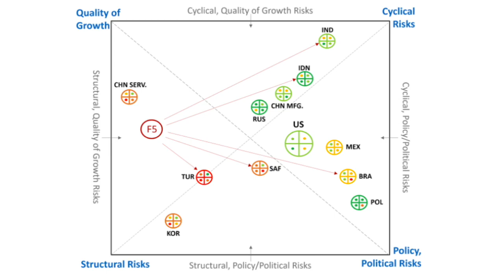The Fragile 1.5 by Talking Heads Macro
The Fragile 1.5 by Talking Heads Macro. Content by Talking Heads Macro